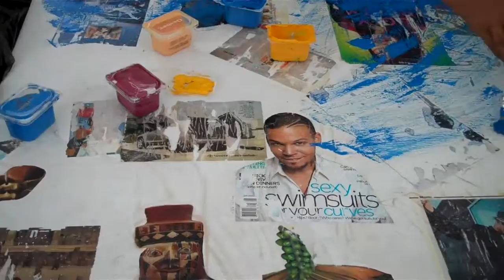Hispanic Festival 2011 Collaboration 3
This is a collaboration created by Urban Canvas, DeSoto High School, and the children of the Hispanic Festival of downtown St. Louis Missouri.